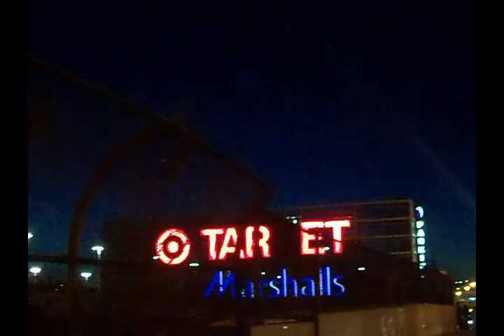truthrocker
Rework of a composition made years ago with Sony Screenblast 4.0.
Used Magix Movie Pro 15 and video loops from footagefirm